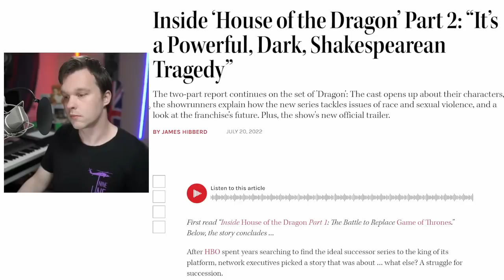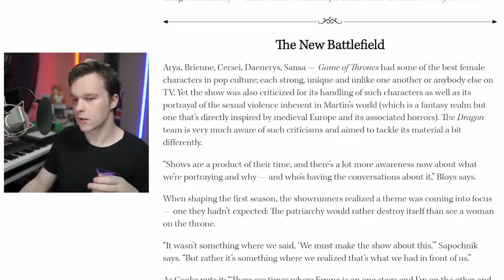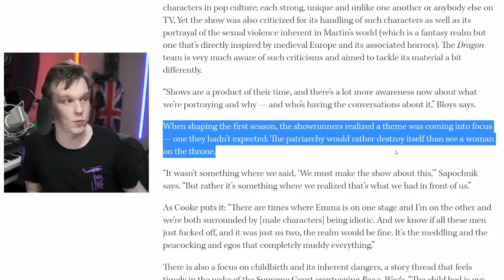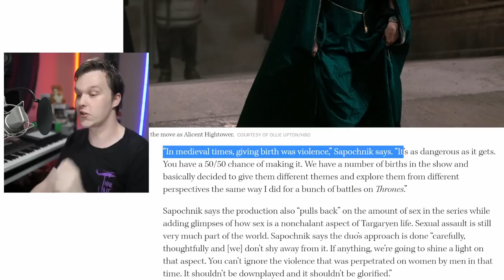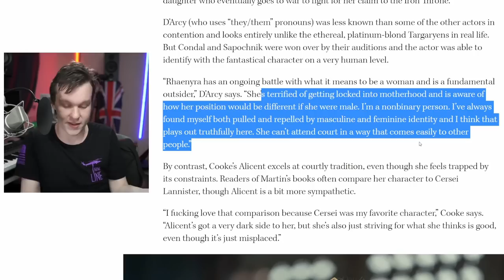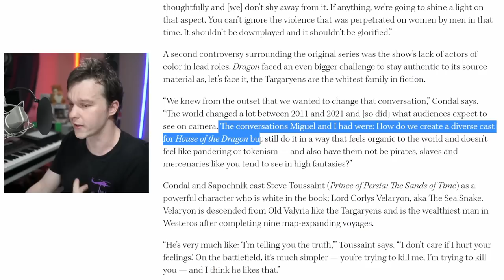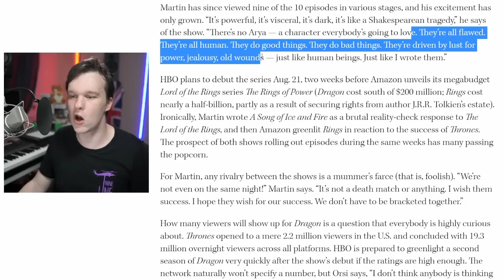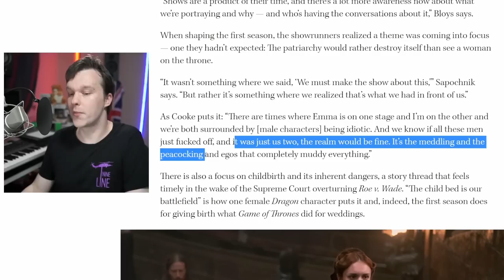House of the Dragon Trailer DISASTER as Story Revealed For Game of Thrones Prequel SDCC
Game Of Thrones Prequel House of the Dragon trailer is out at San Diego Comic-Con International and it has some great scenes. Besides this, the showrunners Ryan Condal and Miguel Sapochnik gave an interview to the Hollywood reporter that showed their true desires and intentions behind the HBO Max series plot for the first series and beyond.

Can House of the Dragon live up to the reputation that Game of Thrones earned with House Targaryen and their dragons?